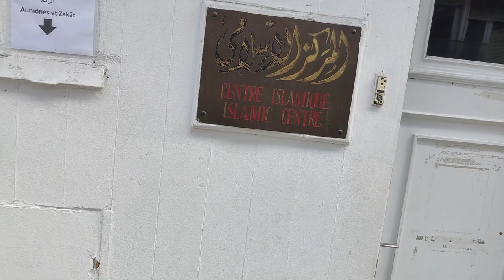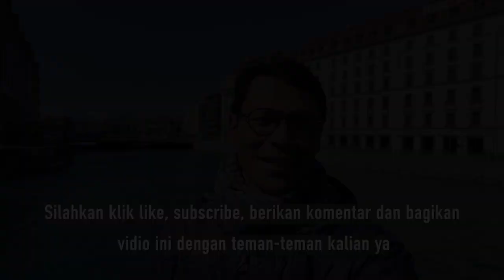JELAJAH RAMADAN DI SWISS: NGABUBURIT DI KOTA JENEWA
Di penghujung bulan suci ramadan tahun ini, saya ingin berbagi pengetahuan umum dengan anda bahwa di kota Jenewa juga ada lho tempat-tempat yang dapat dijadikan sebagai tempat ngabuburit.

Ikuti wawancara saya dengan Imam Islamic Centre di kota Jenewa,

Btw, ada nggak sih tradisi ngabuburit seperti di Indonesia? Berapa jam durasi puasa di Swiss tahun ini?, dan masih banyak lagi hal yang menarik untuk ditonton.

Terima kasih banyak sebelumnya.